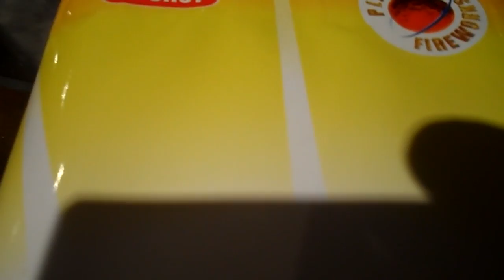WORLDS BEST NEW YEARS EVE FIREWORK AFTERGLOW BIG BARRAGE DISPLAY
HOW GOOD IS AFTERGLOW FIREWORK CAKE AROUND £10 gbp OR $14 usd